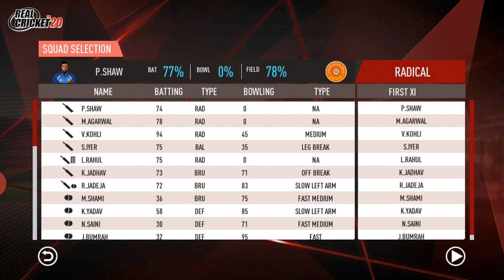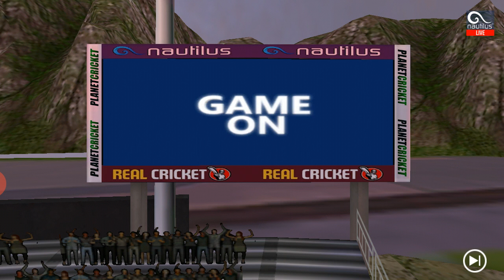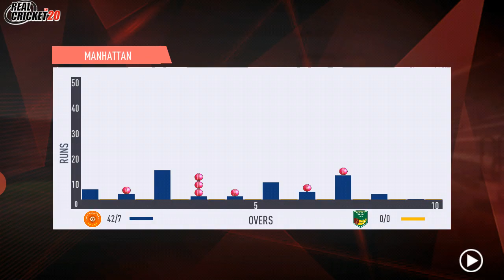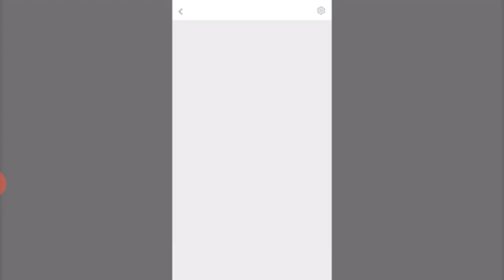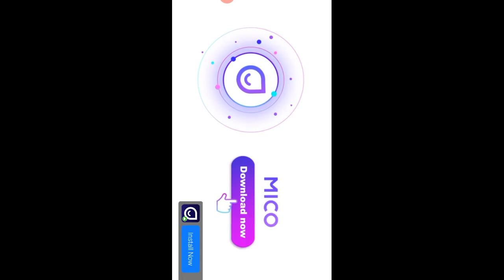MY FIRST VIDEO IN YOUTUBE || IND VS AUS T10|| GAMING PAAJI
HII GUYS THIS IS MY FIRST VIDEO ON YOUTUBE.I PLAY THE GAME REAL CRICKET 20. I WILL GIVE YOU UPDATE OF ALL GAME.
OK BYE
GAMING PAAJI